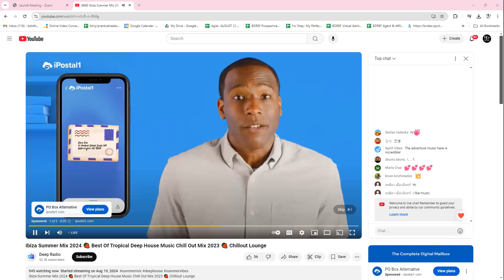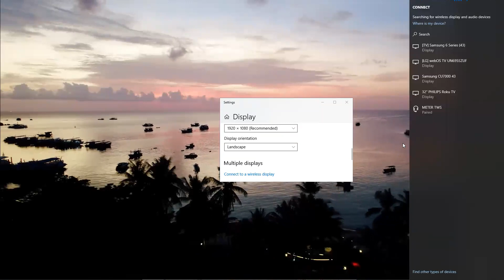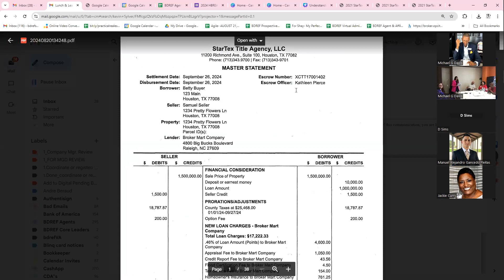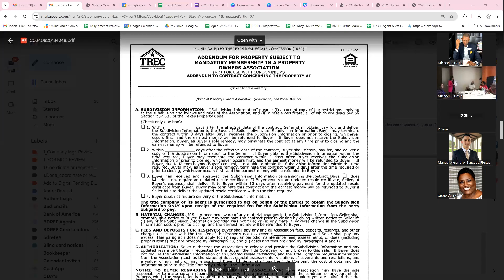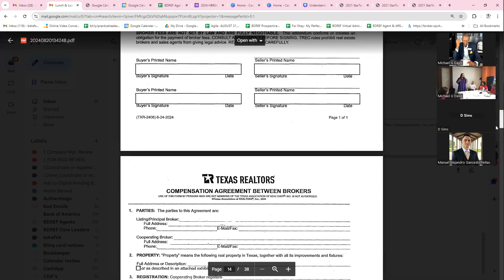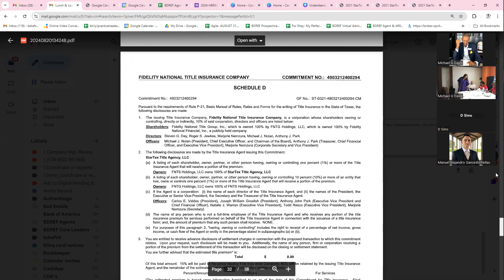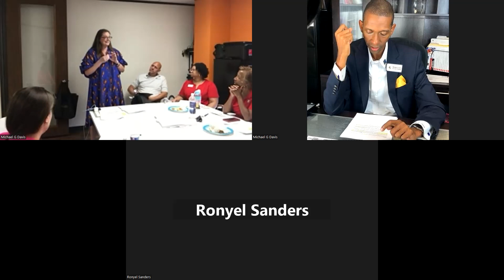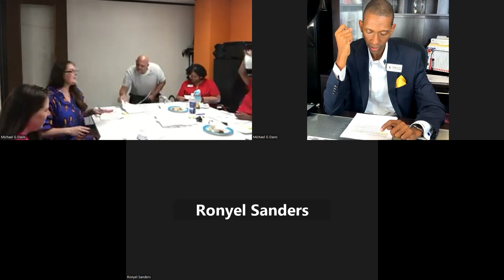How to Understand the Real Estate Title Commitment Training w/ Brooks & Davis Real Estate Firm.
Discover a new dimension of real estate education with our innovative approach. We go beyond transactions, frequently offering continuing education classes, learning opportunities, and engaging workshops. Our training camps, lunch presentations, and office training sessions create an immersive environment where knowledge meets excellence, ensuring participants are well-equipped for success in the ever-evolving real estate landscape.

If you already have a real estate license, we invite you to explore the World Changer’s Community. Take the next step in your journey by visiting

If you're in the process of obtaining or interested in getting your real estate license, discover the exclusive opportunities waiting for you with the Brooks & Davis Real Estate Firm Student Affiliate Membership. for more details.